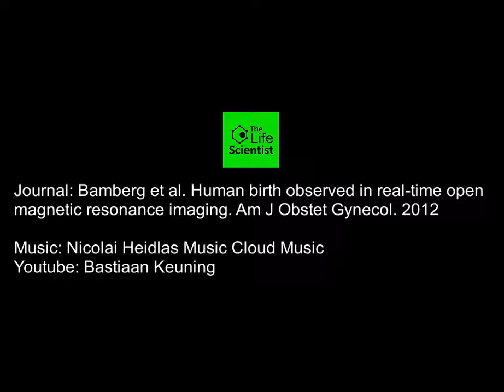Human birth observed in real-time open magnetic resonance imaging